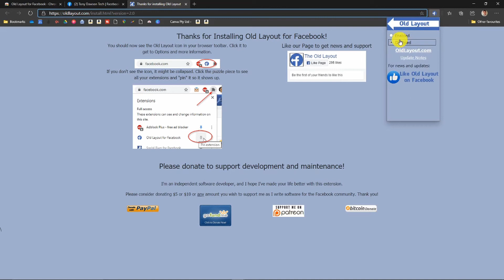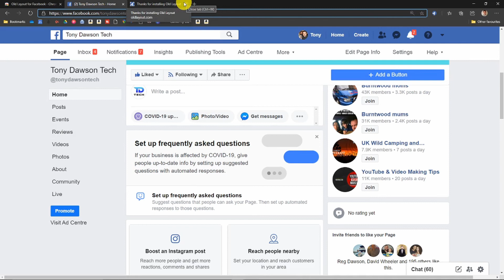Reverse Facebook update 2020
The recent update to Facebook has left many looking for ways to reverse the update and revert back to the old layout. In this video i'm going to show how that is possible and allow you to reverse the Facebook update.

My equipment;
Canon EOS M50